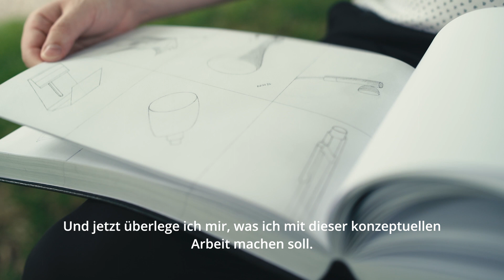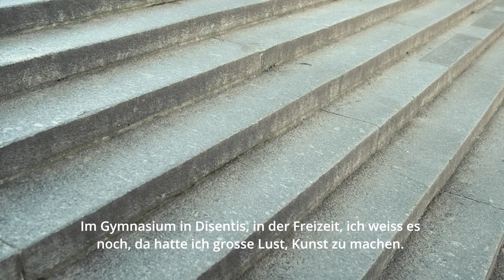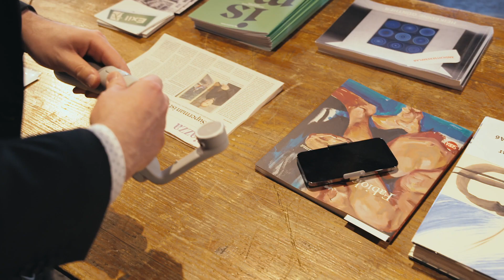Marc B. Bundi - artist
Marc B. Bundi ist am 3. Juni 1983 in Sagogn (Graubünden) geboren. Nach der Wirtschafts­maturität hat er Design und Kunst an der Zürcher Hochschule der Künste, an der Universität der Künste Berlin und an der Hochschule Luzern studiert.

Er ist Preisträger des Atelierstipendiums Berlin / Potsdam im Jahr 2008 der Kulturförderung Kanton Graubünden und des Atelierstipendiums Paris im Jahr 2020 von Visarte Graubünden. 2016 hat er das Buch GEZEICHNET veröffentlicht. Diese Publikation zeigt eine Auswahl von Zeichnungen der konzeptuellen Arbeit "ICH ZEICHNE AN 365 TAGEN". Im Jahr 2021 hat er das sechsmonatige Arbeitsstipendium Covid-19 der Stadt Zürich Kultur erhalten.

Marc Bundi ist Mitglied von Visarte Graubünden und lebt in der Stadt Zürich. Seine Arbeiten wurden im Bündner Kunstmuseum Chur, in der Cité internationale des arts Paris, in der Galerie der Künste Berlin, in der Stadtgalerie Chur, im Künstler­zentrum Puschkin in Potsdam, in der Galerie Art Seefeld in Zürich und an anderen Orten ausgestellt.

Der Film wurde von Casper Nicca erstellt.
Deutsche Untertitel: Auf CC im Player klicken!

Transformationsprojekt der Visarte Graubünden. Unterstützt von Kulturförderung Graubünden, Bundesamt für Kultur